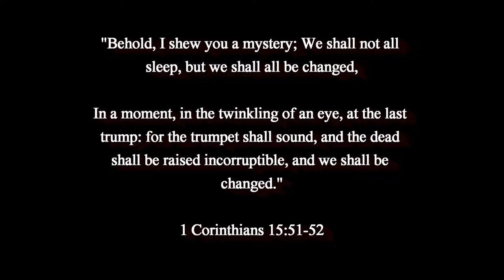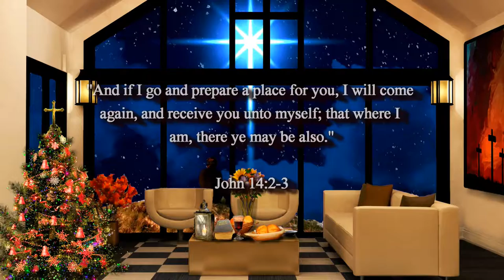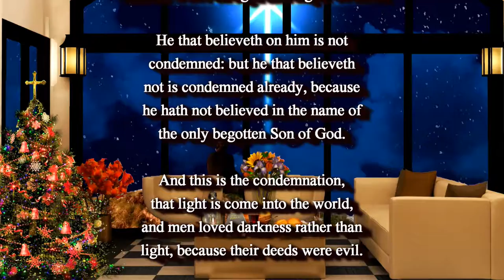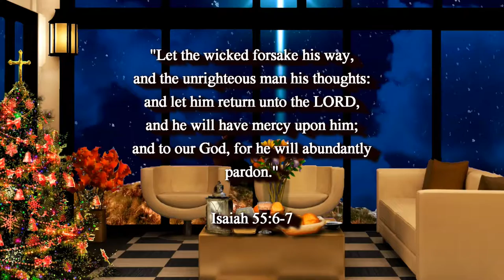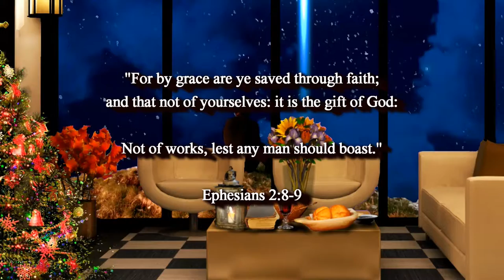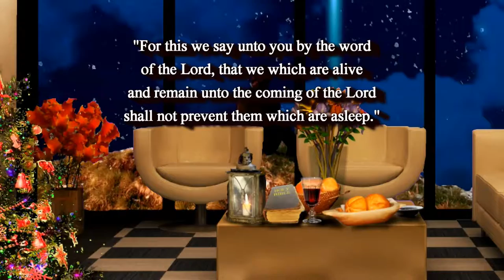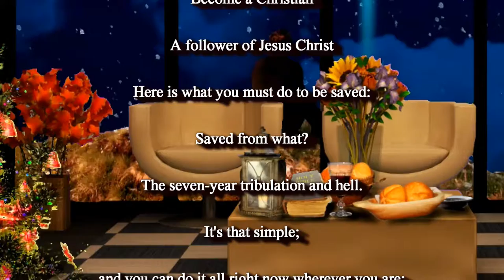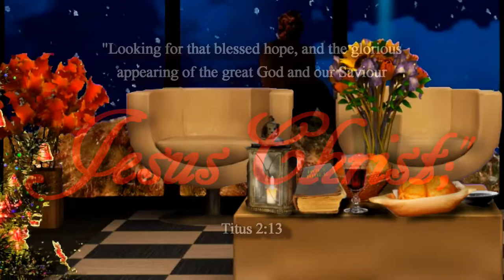BIBLE PROPHECY UPDATE: JESUS CHRIST WINS... ANTICHRIST LOSES... MARANATHA! HAPPY THANKSGIVING!!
"He that dwelleth in the secret place of the most High shall abide under the shadow of the Almighty.  I will say of the LORD, He is my refuge and my fortress: my God; in him will I trust."

(Psalms 91:1-2)

"I have blotted out, as a thick cloud, thy transgressions, and, as a cloud, thy sins: return unto me; for I have redeemed thee."

(Isaiah 44:22)

(John 6:35)

(Isaiah 26:3-4)

(Luke 21:36)

1. (Acknowledge the Problem: We have all sinned,

2. (Discover the Solution: Jesus)

3. (Respond: Believe, Repent, Confess,
lives.

of heaven.

(1 John 5:13)

(Acts 2:21)

(Ephesians 2:8-9)

(John 14:6)

(Acts 16:31)

Original Imagery:
Bumiputra / Pixabay

Scriptures:
Authorized King James Version